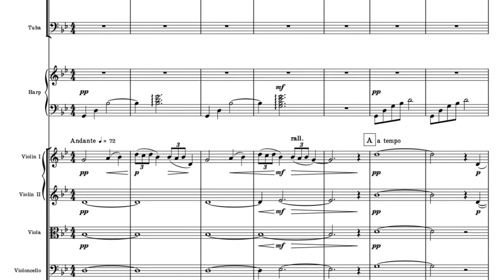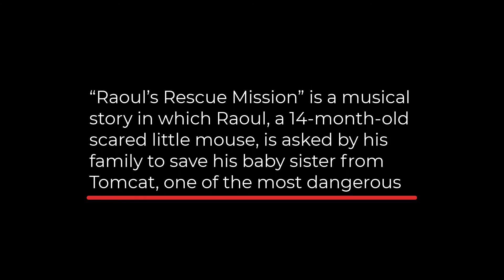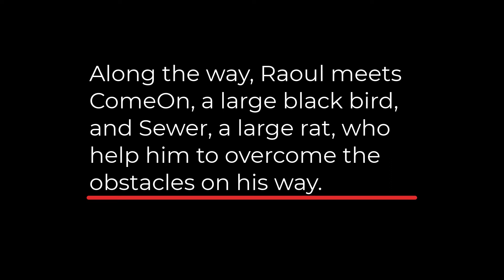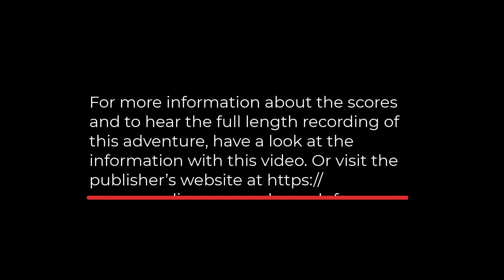"The World is a Scary Place" for orchestra, by André van Haren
"The World is a Scary Place" for orchestra. The opening music for the musical story, "Raoul's Rescue Mission" for narrator and orchestra.